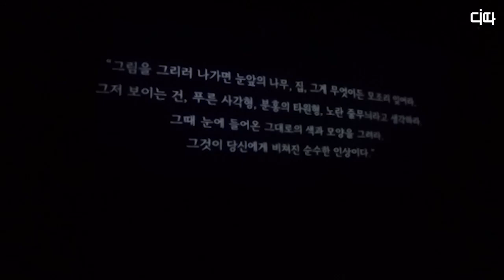전시회 보러 ‘백화점’ 가자! 모네인사이드(MONET INSIDE) / 디따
롯데백화점은 서울 명동 본점 대형 미디어아트 전시관인 ‘그라운드시소 명동’에서 ‘모네 인사이드(MONET INSIDE)’ 전시회를 진행하고 있다. 모네 인사이드는 200점 이상의 원작을 활용해 모네의 일대기를 그렸다. 이 밖에도 르누아르, 바지유 등 인상주의 시대의 거장 화가들의 삶도 만나볼 수 있다.